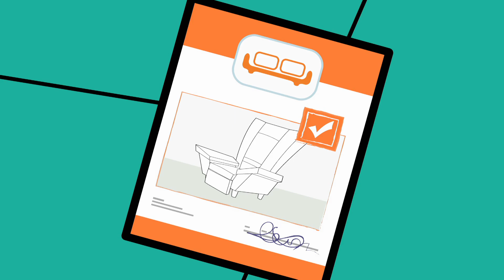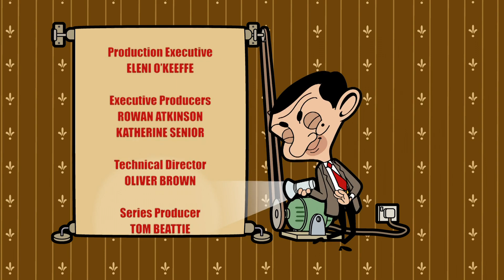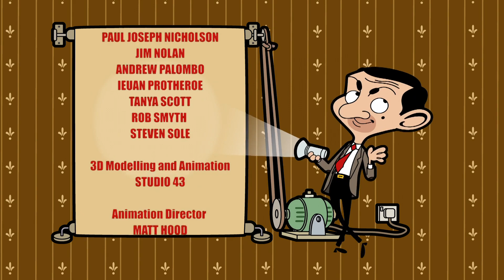¿Mr Bean gana un trofeo? | Mr Bean Episodios completos | Viva Mr Bean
El sobrino de la Sra. Wicket se queda con ella cuando gana dos boletos para un Outward Boundcourse. Ella se niega a ir, pero luego obliga a Bean a cuidar al niño. Los dos comienzan una competencia para ver quién ganará el trofeo. Bean es un competidor implacable, gana todo hasta el punto en que las cosas comienzan a salirse de control.